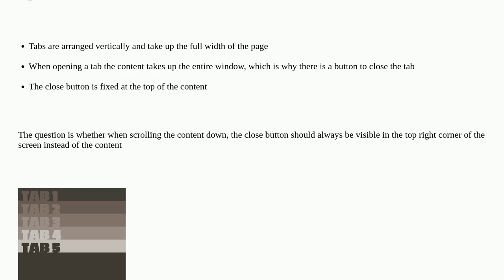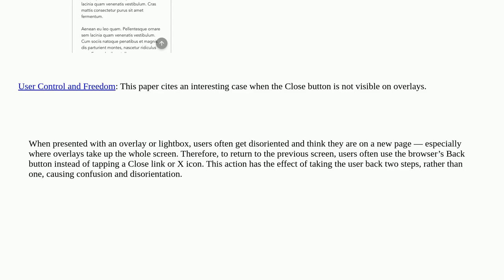Ux: Should close buttons on the top of a scrollable page have a position:fixed in mobile?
Should close buttons on the top of a scrollable page have a position:fixed in mobile?

A special thanks goes out to the community

  close buttons